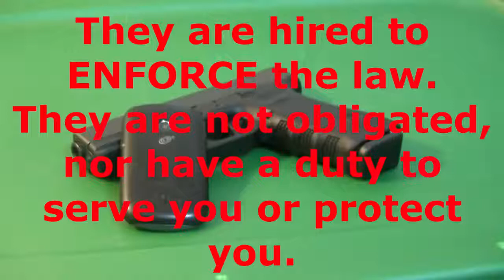Ozzie and Marc Stevens 101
There is no Government, there are no Citizens, its all a delusion in your own mind by all the propaganda by schooling, TV programming and the constant repetition by public relations by them "men and women" calling themselves government